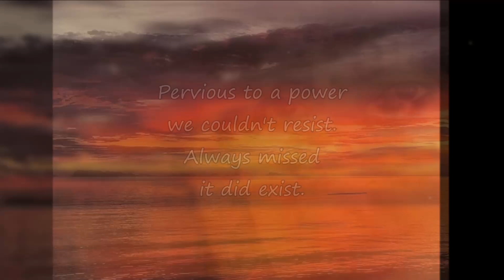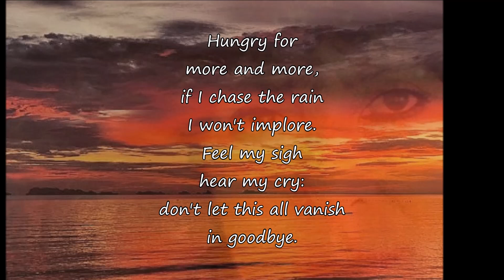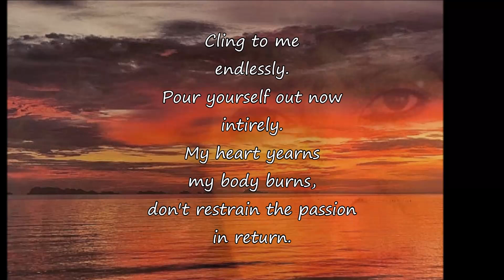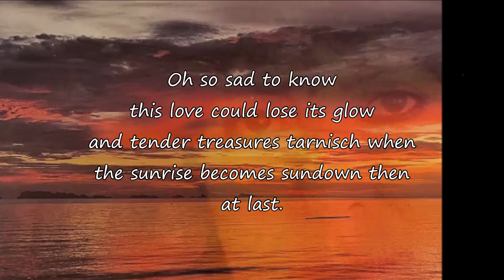SUNRISE OF A LOVE